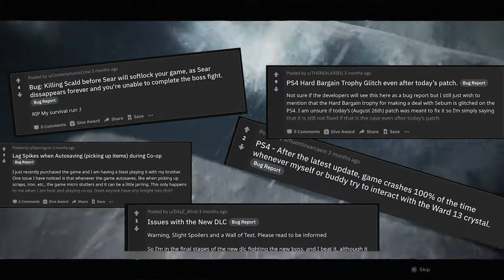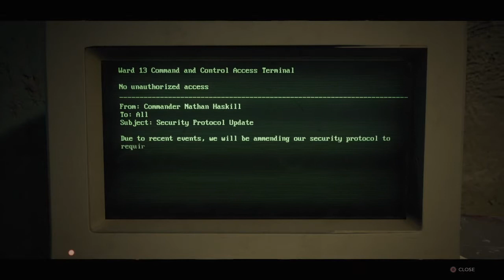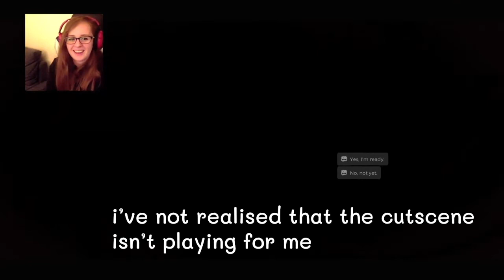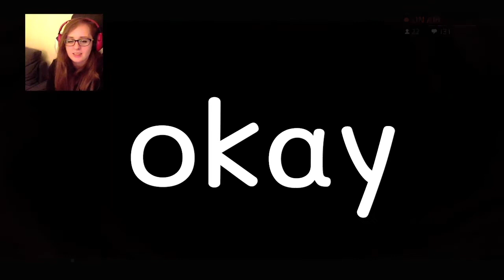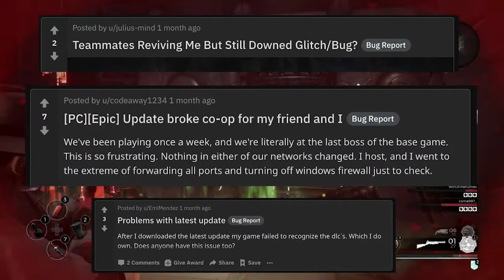Remnant: from the Ashes | My BIGGEST DISAPPOINTMENT of 2019... and 2020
My gorgeous Twitch subs requested a review of this game. Here are my thoughts.